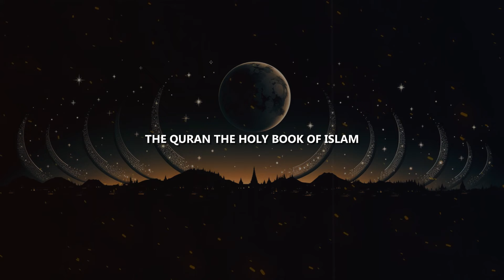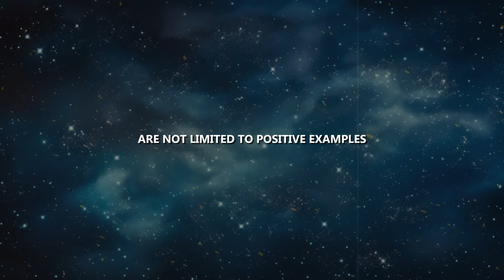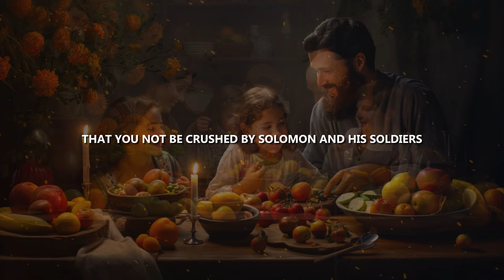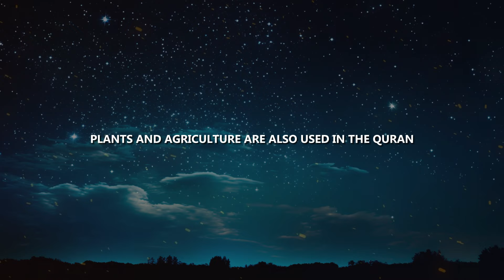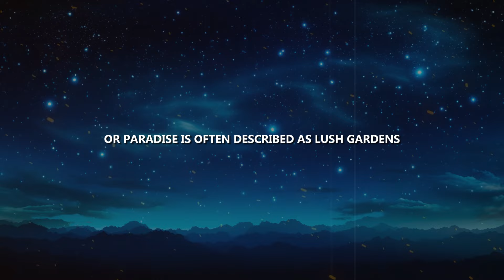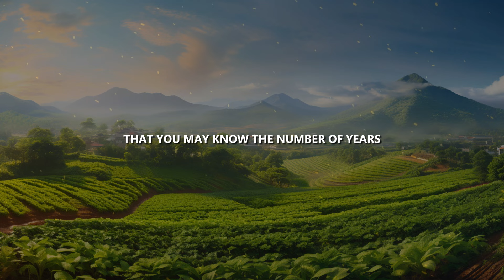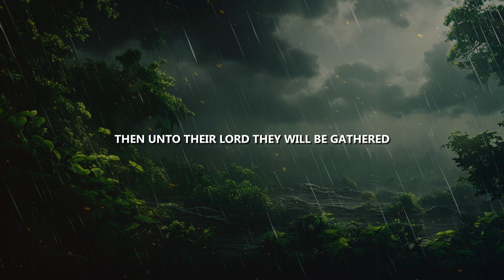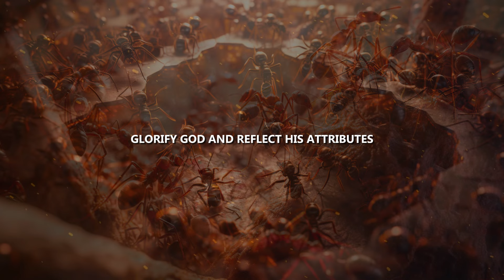Why Non Human Creatures are So Important In The Quran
🌟 Support us 🌟
Bitcoin: 3MMwJHGBAwUNViKWvNvNcpmdYNHveBpqt5
Etherium: 0x1F17289814fDEe1d1a8738c5011fcAa7C766022f